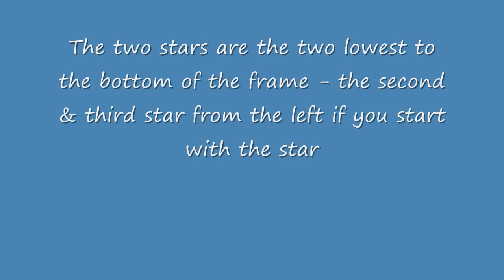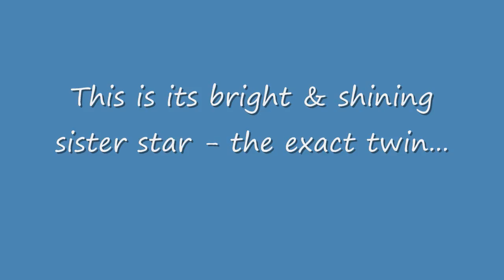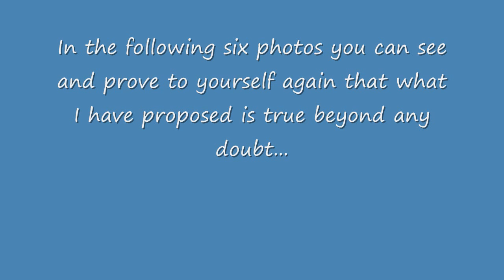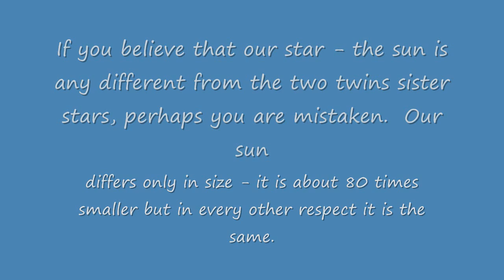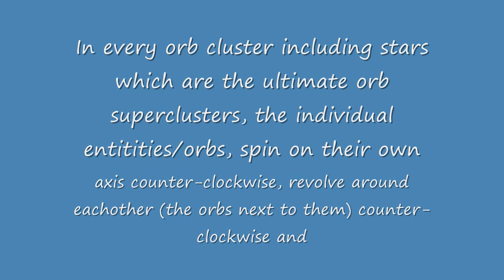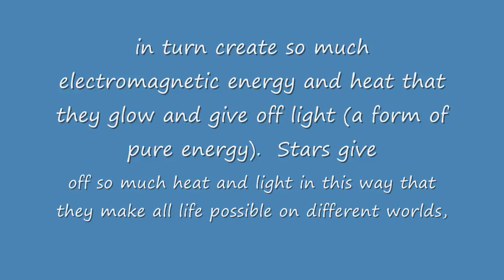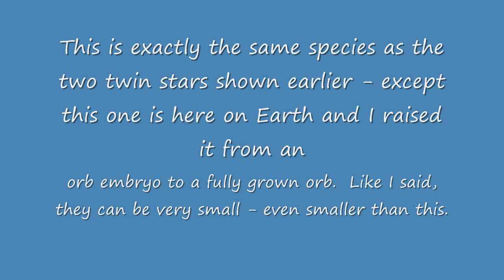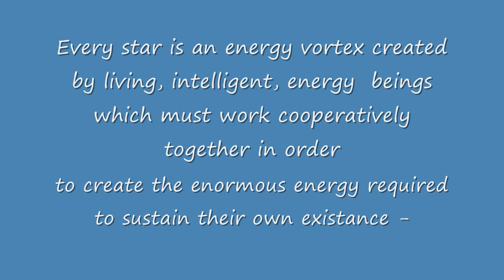What Are Stars & What Is Dark Energy 01 07 2014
Gravity is localized energy relegated to stars, planets, moons, asteroids, comets, spacecraft and any other form of matter in space.  When gravity is concentrated to a high degree such as is found in black holes, then gravity can warp or bend space around itself.  Dark energy is living, intelligent energy only visible in negative exposure.  This living energy is increasing its numbers by reproducing exponentially concentrating itself in energy vortecies we call stars and producing pressure waves in the forms of cosmic radiation, heat and light which expand across galaxies and the entire universe to create more energy vortecies expanding the universe by applying steady and increasing pressure on all material objects in the universe thereby moving them further and further apart.  Gravity, matter and dark energy (unimaginable numbers of living, intelligent, energy beings) are the foundations of our universe and all life forms in it.  The energy beings that make up dark energy are the architects of our universal construct - the architects of all creation.  (Please view this video in 720p - HD).